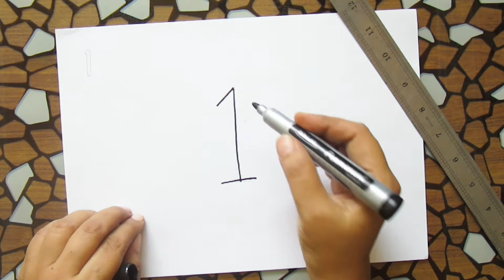Very Easy !! Easy to Draw Picture using Number "1" I Simple Drawing Ideas for Beginner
Hope you guys are having a GREAT TIME

This is our latest video about "How to Draw Anything from Numbers"’. This video shows that How to Draw Anything from Numbers. As you see in video its too easy to Draw Anything from Numbers. Animals, Cartoon etc.